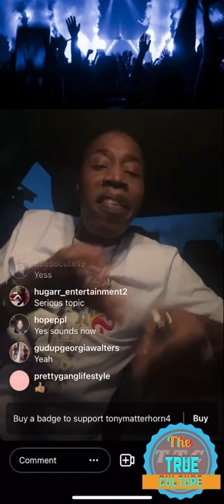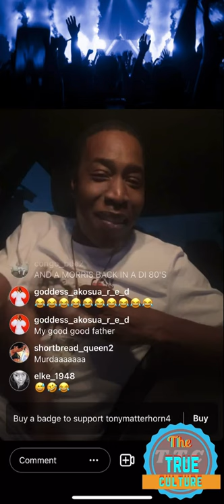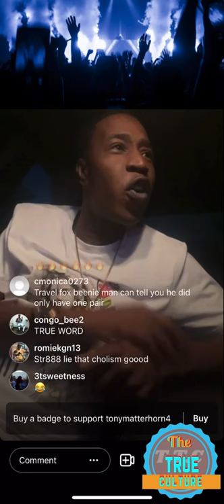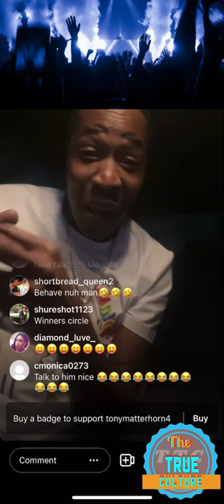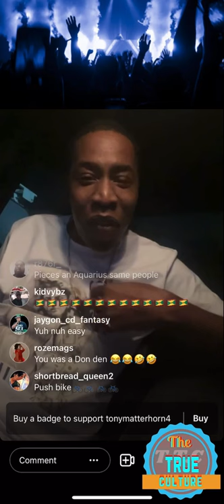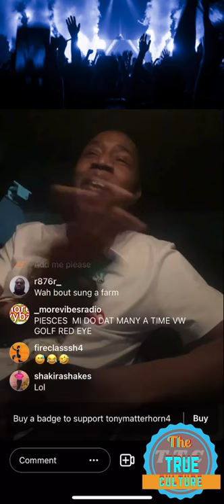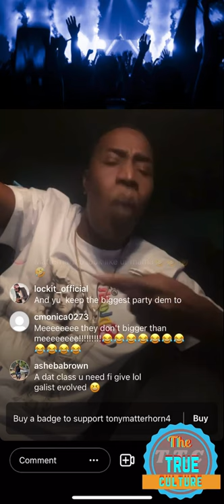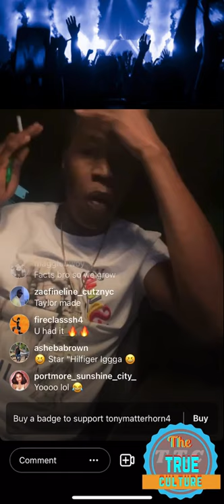Tony matterhorn talking about the woman of Jamaica who give the most give kids to the wrong part 3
Tony matterhorn talking about the woman of Jamaica who give the most jacket/give kids to the wrong father part 3